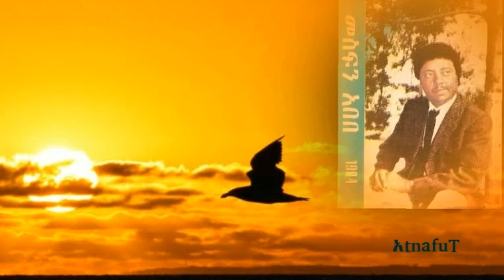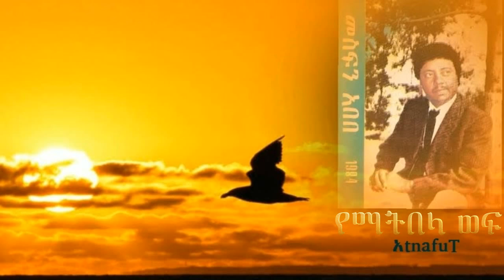የማትበላ ወፍ ኬነዲ መንገሻ Kenedi Mengesha